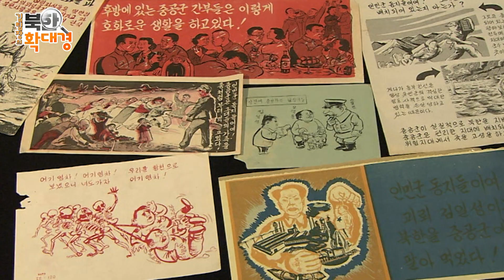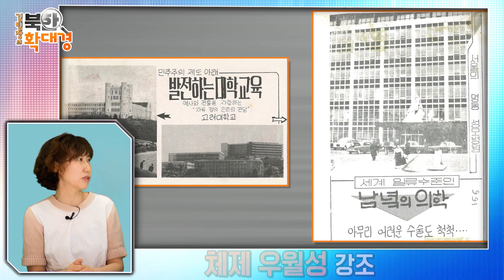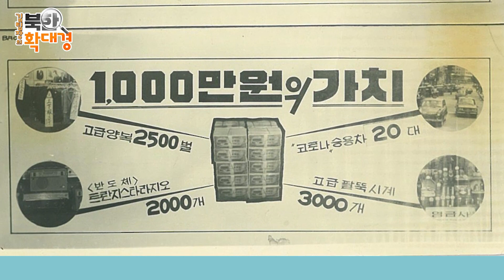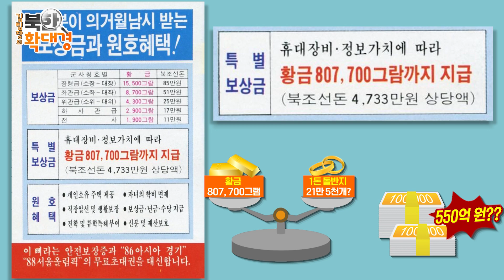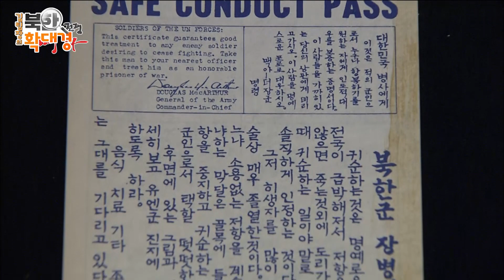수영복 모델이 된 연예인 대북전단 삐라 살포 [김팀장의 북한확대경]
6.25 전쟁 때부터 시작된 것으로 알려진 남북한 삐라전쟁. 당시 한반도에 뿌려진 삐라만 28억여 장에 달한다고 한다. 삐라는 상대방의 전의를 상실시키고, 더 나아가 이들을 자기 진영으로 끌어들이는 역할을 했다. 남북한 삐라는 경제의 우월성을 알리는데 집중했던 1960-70년대, 유명 연예인을 등장시켜 남북한 주민들의 호기심을 자극한 1980년대 등 시대에 따라 형식과 내용도 변화해왔다. 2004년 남북장성급 회담과 함께 우리 당국의 대북전단  살포는 중단됐는데, 이듬해부터 탈북자 단체가 삐라 살포에 나서게 되고 김씨 일가에 대한 비방이 주를 이루는 등 내용도 달라졌다. 여전히 현재진행형인 삐라 살포는 최근 한반도 정세 급변의 표면적 계기가 되기도 했는데, 최첨단 시대를 살아가는 요즘 과연 삐라가 효과가 있긴 한 건지, 누구를 위해 뿌리는 건지, 삐라의 모든 것을 파헤친다.